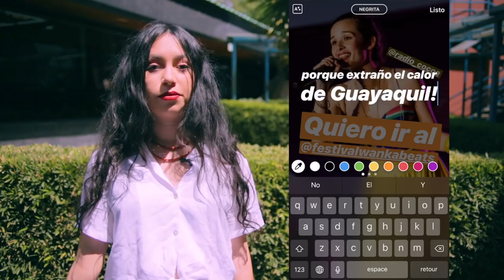LO NUEVO RC - WankaBeats, MIIM, Panorama y Quitofest 2018